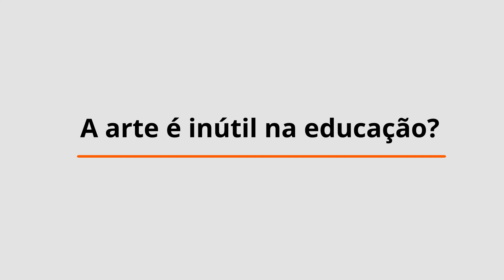A arte é inútil na educação? | 3ª temporada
MITOS E VERDADES sobre a ARTE | A partir de hoje, o tema abordado na 3ª temporada da websérie sobre Mitos e Verdades será a ARTE! Ainda que de forma inconsciente, a arte faz parte da vida de todos nós, não é mesmo?! É uma forma de linguagem e um canal de expressão extremamente rico e valioso. O vídeo da abertura da série foi gravado pela professora de Educação Infantil, Anne Liz Soares. É possível uma criança aprender por meio da arte? Assista e acompanhe!